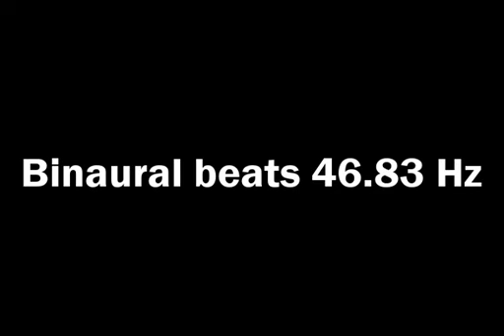binaural beats 46 83hz